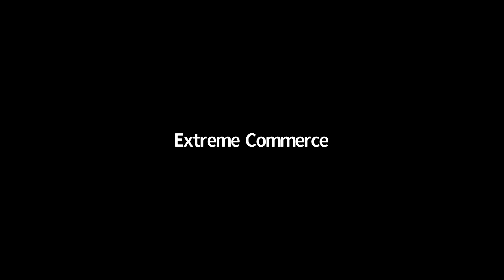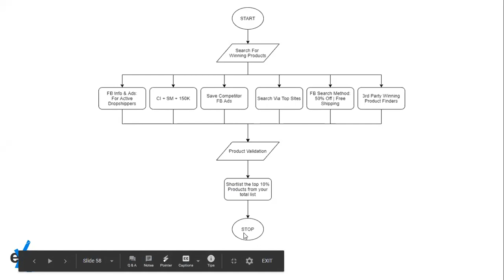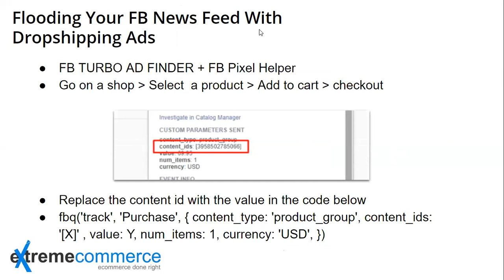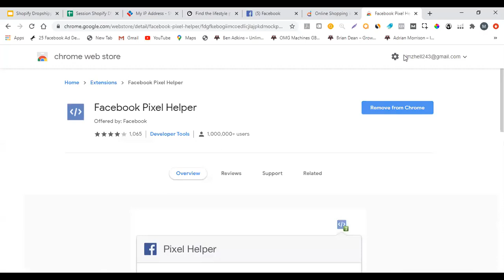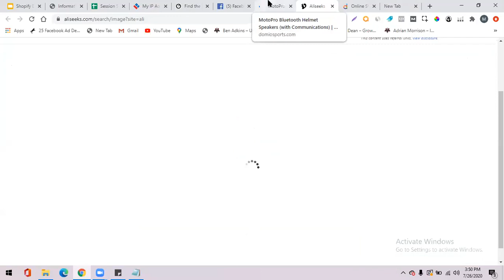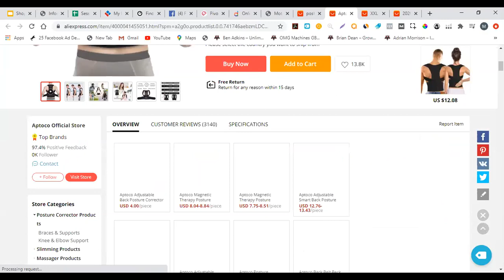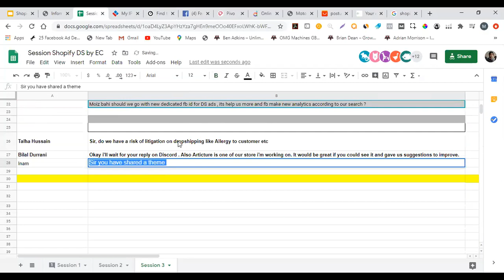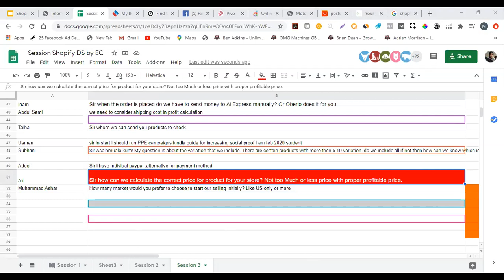16 Shopify DS by Moiz Khan